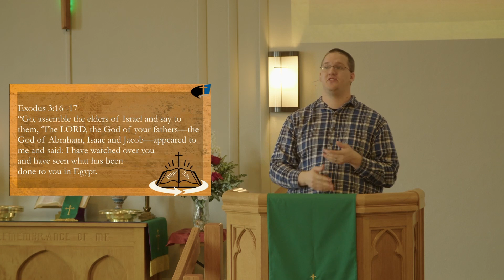God Keeps His Promises Exodus 3:16 April 21st 2024 Message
Exodus shows us that God makes promises and he is faithful to fulfill them if his people are faithful to follow His instructions. Do you know the promises God has made you? I know I don’t know them all but I want to know them more. This week will you search for God’s voice as you read the Bible and be obedient to what he instructs you?
Scripture Readings: Exodus 1:6-10 and Exodus 40:36-38